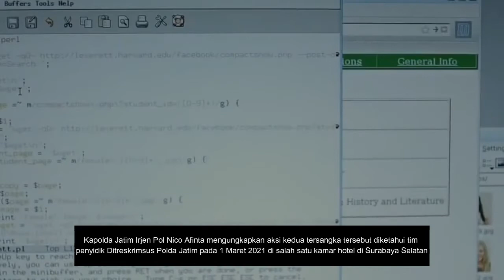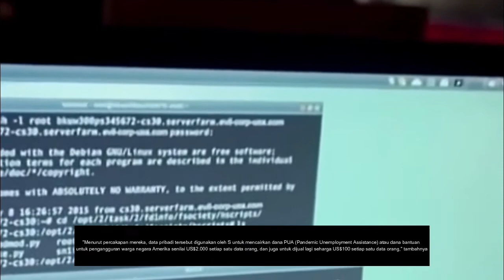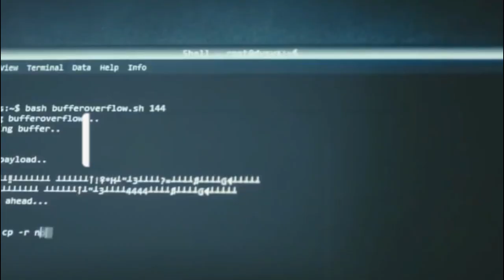Hacker Indonesia Bobol Puluhan Ribu Data Pemohon Bansos Amerika Serikat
Kepolisian Daerah Jawa Timur membekuk dua tersangka pembuat scampage atau website palsu yang menyerupai laman resmi pemerintah Amerika Serikat.

Laman itu digunakan untuk menipu dan membobol data warga AS pemohondanabantuansosial bagi korban dampak pandemi di AS atau Pandemic Unemployment Assistance(PUA). Data para warga AS di laman itu selanjutnya dijual.

Dari kejahatan kedua tersangka selama hampir setahun itu, mereka disebut mendapat keuntungan sedikitnya hampir setengah miliar rupiah.

Kapolda Jatim Irjen Pol Nico Afinta mengungkapkan aksi kedua tersangka tersebut diketahui tim penyidik Ditreskrimsus Polda Jatim pada 1 Maret 2021 di salah satu kamar hotel di Surabaya Selatan.